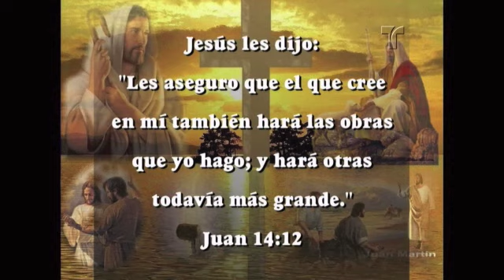57 DE FRENTE CON JAY 4-3-12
57 DE FRENTE CON JAY